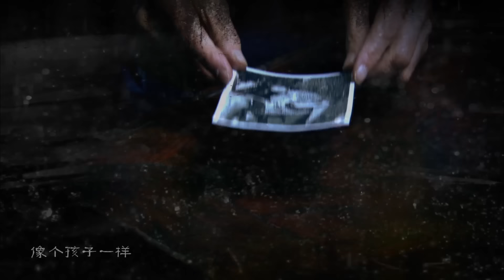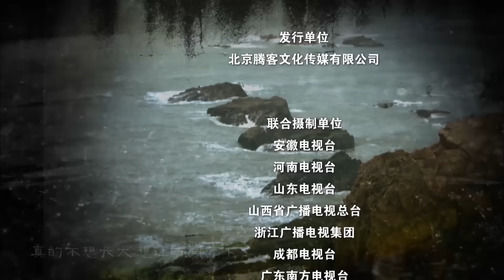【电视剧全集】南方妈北方婆 27丨南北老太太大PK，嚣张跋扈奚美娟对战性格直爽张少华 （姜宏波、郝平、任帅、张少华）好剧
正版授权，盗版必究
讲述了以奚美娟和张少华为首的马、梁两家，在上世纪七八十年代因种种误会和冲突引发的恩怨情仇以及两代人之间的情感纠葛。